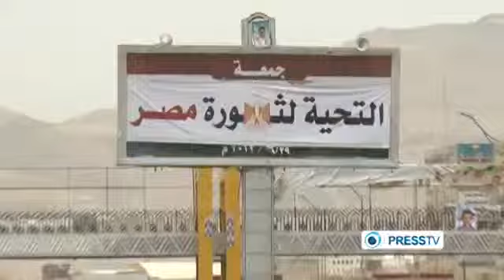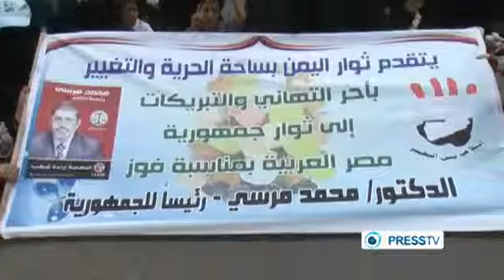Yemenis vow to continue protests until fulfillment of revolution goals.flv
Thousands of Yemeni protesters took to the streets in the capital Sana'a, stressing that they continue to protest until all revolution's demands are met.